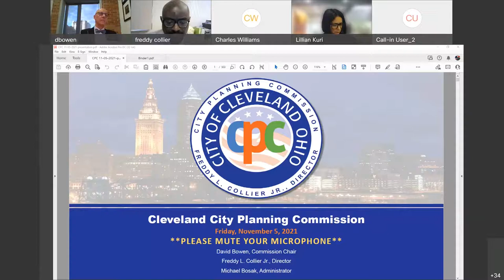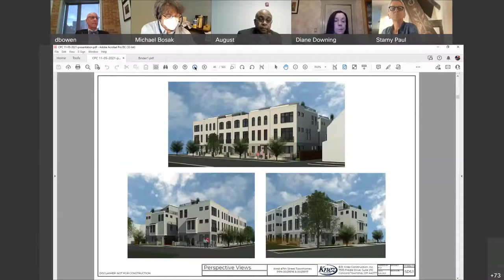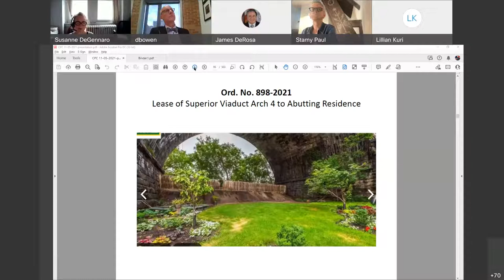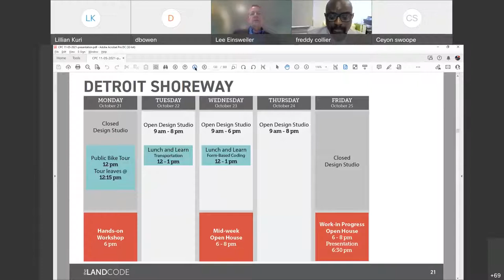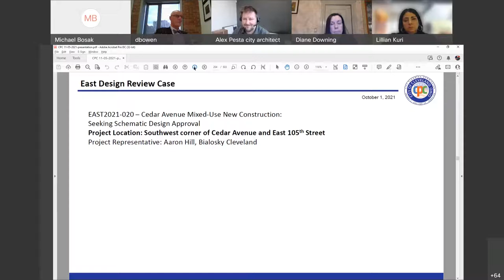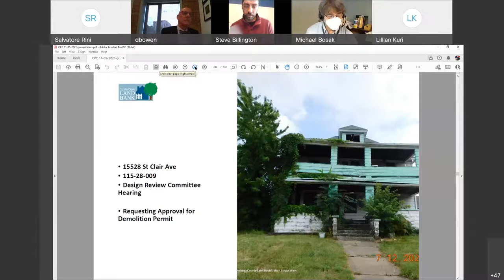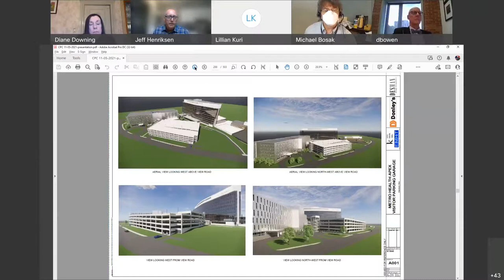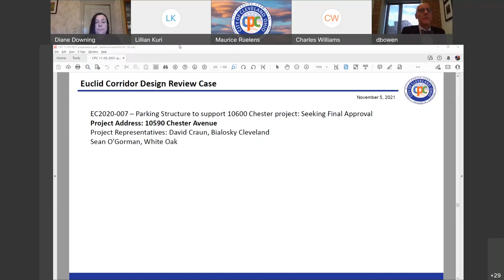City Planning Commission November 5 2021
Live Stream Recording of the November 5 2021 City Planning Commission Meeting